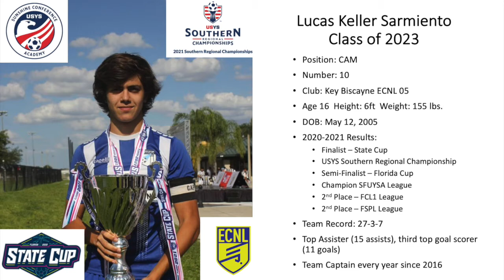Lucas Keller Sarmiento - U16 2020-2021 Season Highlights -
Lucas Keller Sarmiento U16 Highlights
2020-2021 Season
Key Biscayne ECNL 05